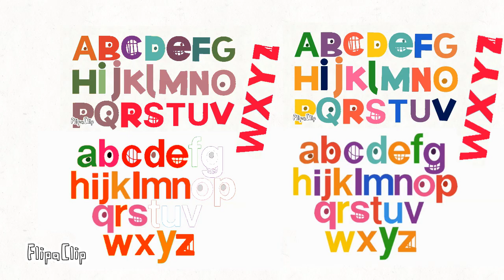Epix Letters And Tvokids Letters Swaaped Colors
FlipaClip - Epix Letters And Tvokids Letters Swaaped Colors